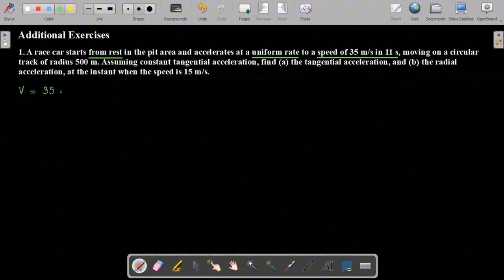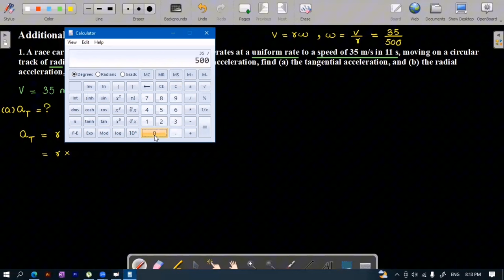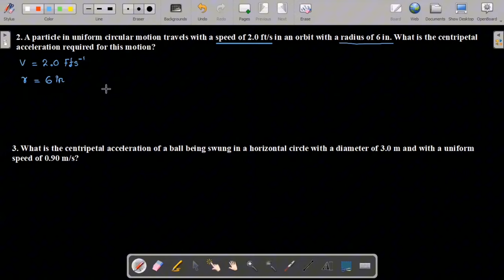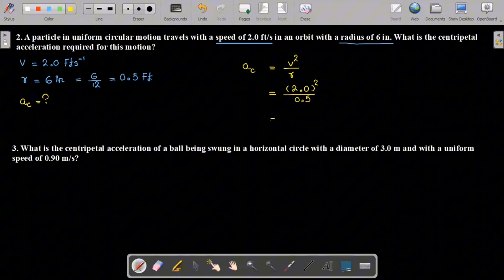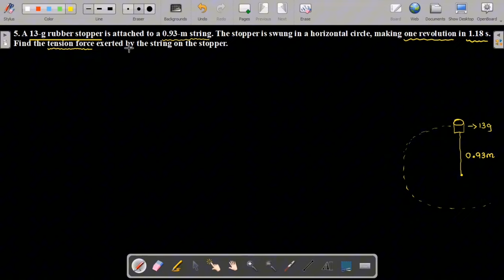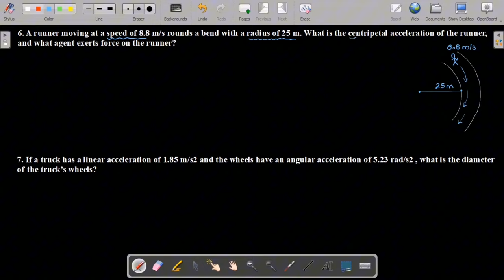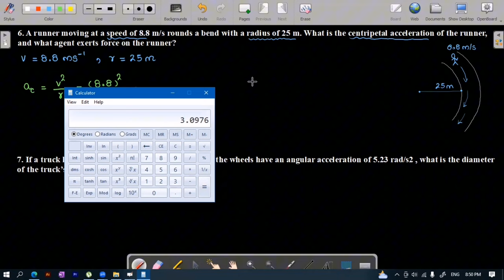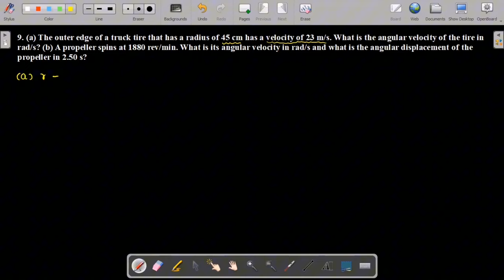Grade (12) Physics - Chapter (1) Rotational Motion (Additional Exercises)